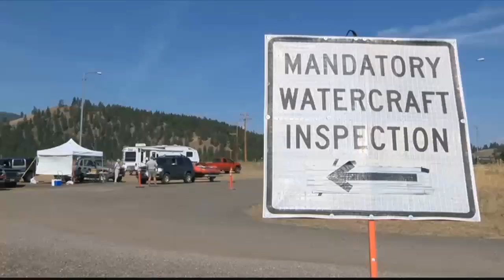Scientists look to new methods for invasive mussel detection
Scientists believe they might have found a useful tool in efforts to help detect and stop the spread of invasive mussels in Montana.